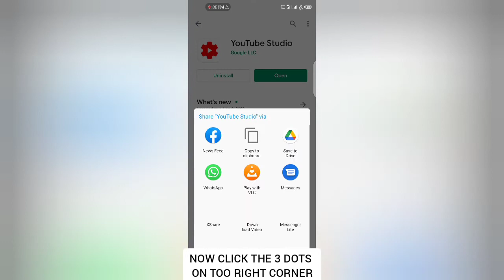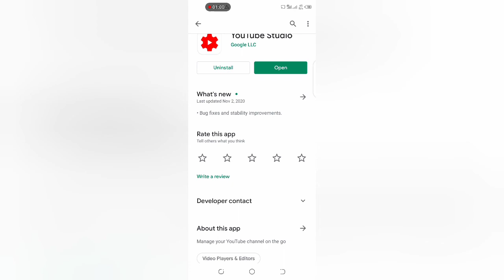How To Copy Link Of App From Playstore || how to copy link from app store (URDU/HINDI/ENGLISH)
YOUR QUERIED:
1. How to copy link of app,
2. How to copy link of app from playstore
3. How to copy link of app
4. How to copy link of app from play store
5. How to copy link youtube app
6. How to copy link from amazon app
7. How to copy link in instagram app
8. ow to copy link of an app
9. How to copy youtube link from app
10. How to copy twitter link from app
11. How to copy amazon link from app
12. How to copy app link from google play store
13. How to copy amazon link in app
14. How to copy channel link on youtube app

HOPE YOU ENJOYED THE VEDIO
LIKE /SHARE THE VEDIO
AND IF YOU ARE NEW ON MY CHANNEL
SEE YOU IN NEXT VEDIO
ALLAH HAFIZ ❤